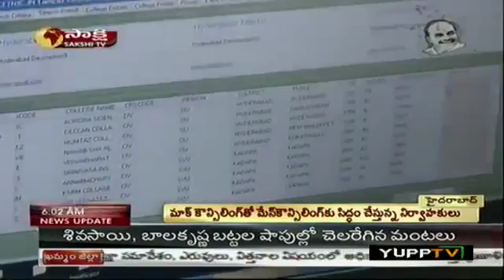Sakshi EAMCET web counselling news mp4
Sakshi news about ww.cetnic.in